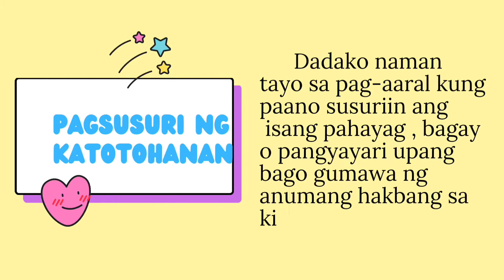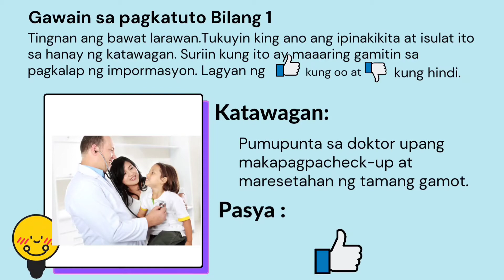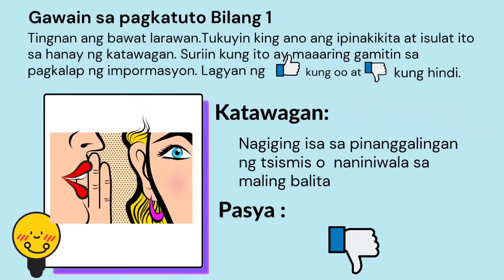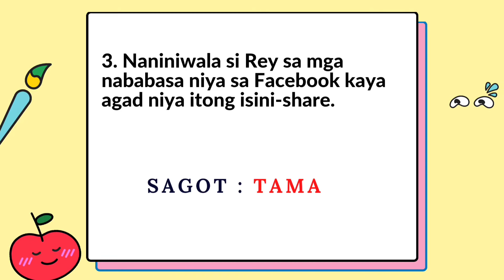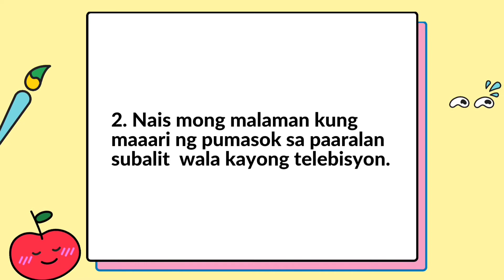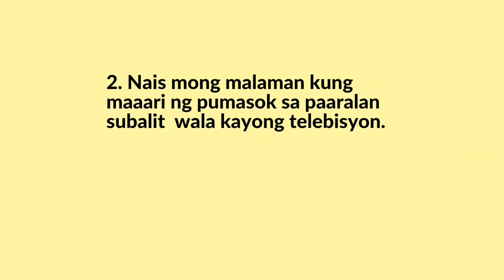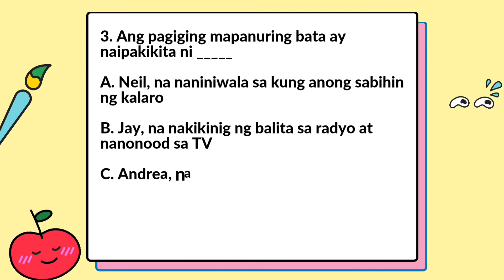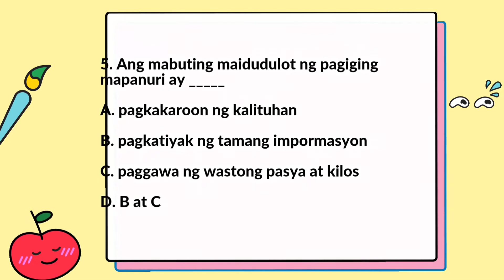Grade 4 ESP Nakapagsusuri ng Katotohanan Quarter 1 Week 3-4 (with answer )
Free powerpoint presentation and canva template of this video.

Pangunahing layunin ng video na base sa MELC na ito ay makapagsuri ng katotohanan ang mga mag-aaral bago gumawa ng anumang hakbangin batay sa mga nakalap na impormasyon tulad ng mga balitang napakinggan, patalastas na nabasa o narinig, napanood na programang pantelebisyon, pagsangguni sa taong kinauukulan.